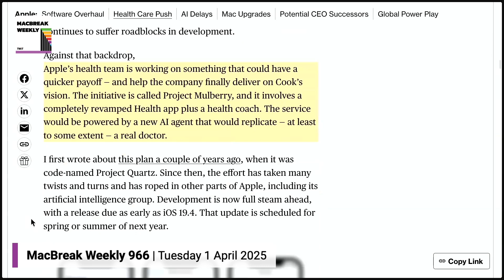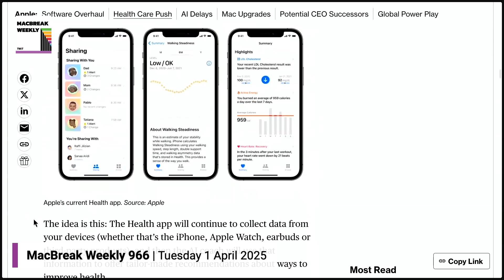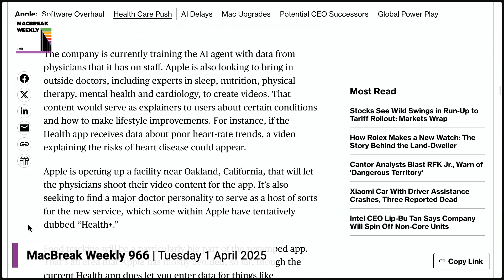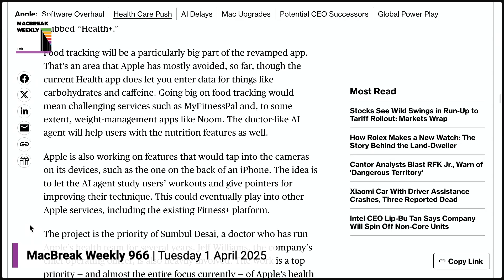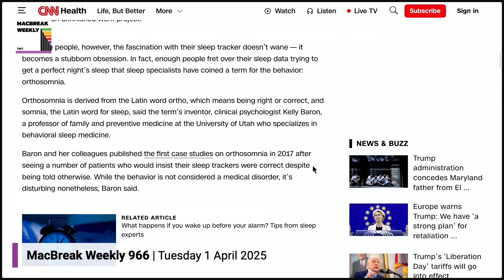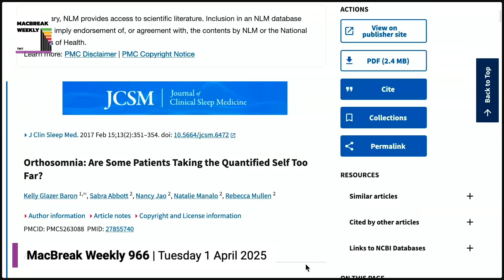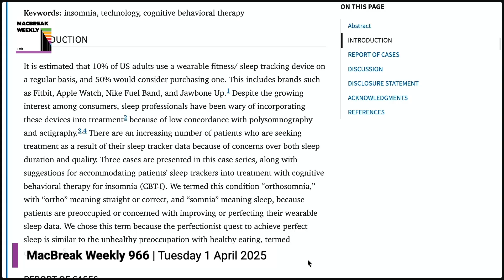Apple's Push Into An AI-Powered Health Coaching System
On MacBreak Weekly, Leo Laporte, Andy Ihnatko, Alex Lindsay, and Jason Snell talk about a report from Mark Gurman that Apple may be pushing more into healthcare with a revamp of their Health app coming in a future iOS 19 update that creates an 'AI agent' to 'replicate' a doctor.